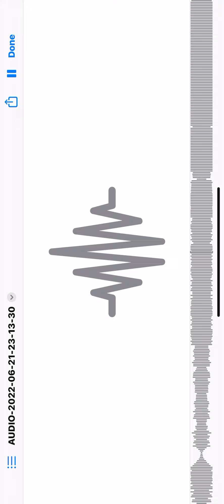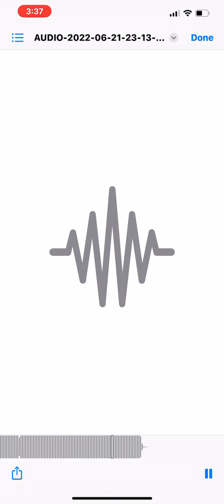Brooks - Someday (Ft. Isabel Usher) | First Drop Only (vs Piece of your heart)